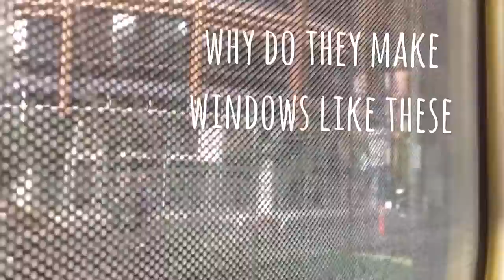Melborne highlights day #4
Second to last day in melborne